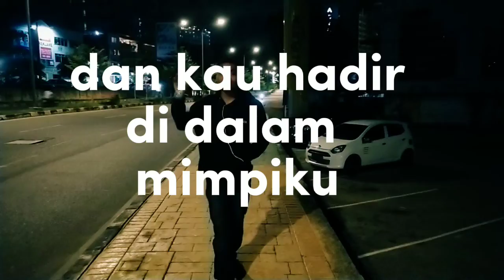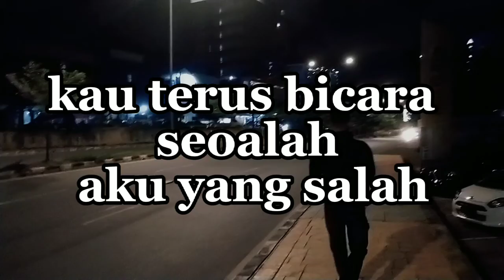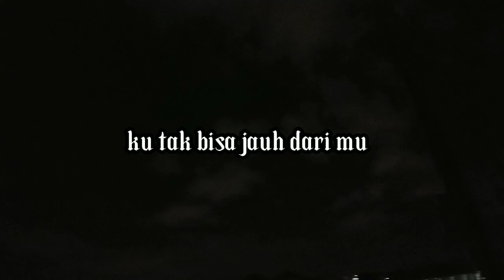lil silit - u think that person to me (by vidio we)